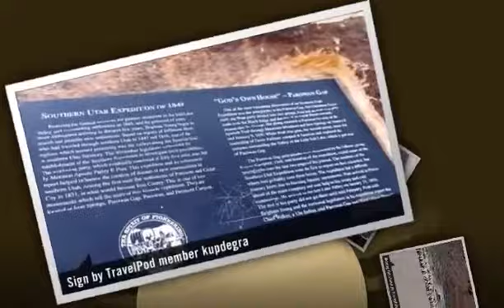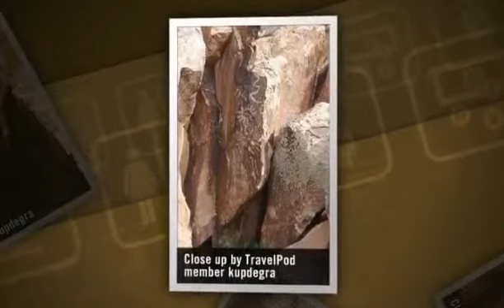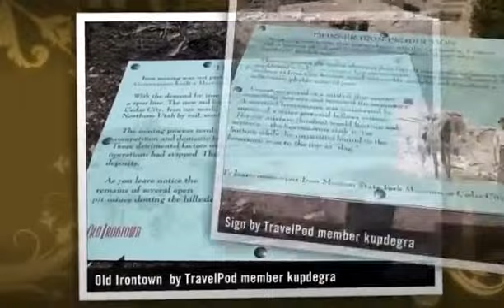"Parowan Gap Petroglyphs, Iron Mission State Park" Kupdegra's photos around Cedar City (vacation)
Preview of Kupdegra's blog at TravelPod.